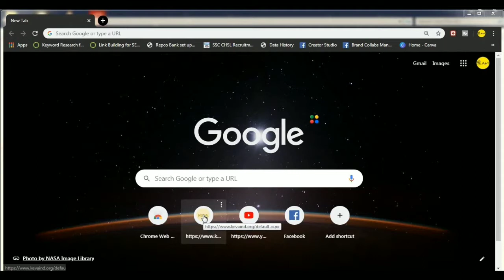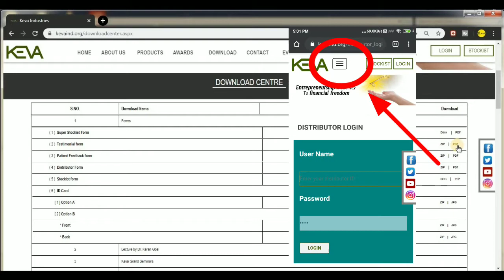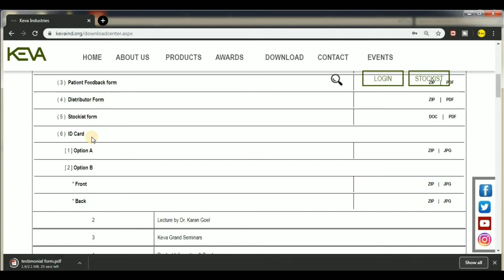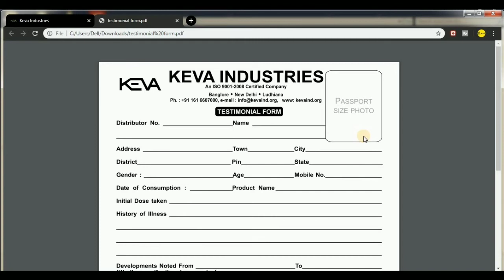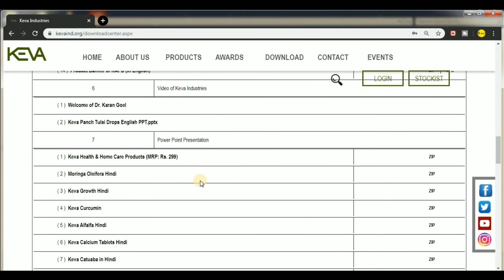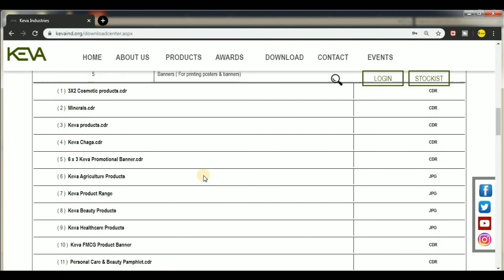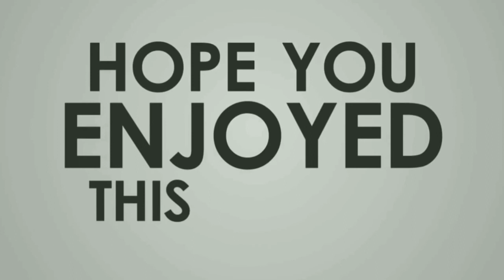Keva Industries Download Centre Information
Fᴏʀ ᴍᴏʀᴇ ɪɴғᴏʀᴍᴀᴛɪᴏɴ & ǫᴜᴇʀʏ Cᴏɴᴛᴀᴄᴛ

𝐅𝐚𝐜𝐞𝐛𝐨𝐨𝐤 𝐆𝐫𝐨𝐮𝐩 :- Risk Takers Cox We Are Entrepreneur

𝑻𝒉𝒂𝒏𝒌 𝒚𝒐𝒖 𝒇𝒐𝒓 𝒓𝒆𝒂𝒅𝒊𝒏𝒈 𝒔𝒐 𝒇𝒂𝒓, 𝒘𝒆 𝒂𝒊𝒎 𝒇𝒐𝒓 𝒂 𝒈𝒐𝒐𝒅 𝒉𝒆𝒂𝒍𝒕𝒉 & 𝒘𝒆𝒂𝒍𝒕𝒉, 𝒔𝒐 𝒊 𝒉𝒐𝒑𝒆 𝒚𝒐𝒖 𝒘𝒊𝒍𝒍 𝒂𝒍𝒍 𝒋𝒐𝒊𝒏 𝒖𝒔 𝒇𝒐𝒓 𝒂 𝒃𝒆𝒕𝒕𝒆𝒓 & 𝒔𝒖𝒄𝒄𝒆𝒔𝒔𝒇𝒖𝒍 𝒇𝒖𝒕𝒖𝒓𝒆.  𝑨 𝒃𝒆𝒂𝒖𝒕𝒊𝒇𝒖𝒍 𝒕𝒉𝒐𝒖𝒈𝒉𝒕 𝒔𝒂𝒚𝒔 “ 𝑨 𝑮𝒐𝒐𝒅 𝑳𝒊𝒔𝒕𝒆𝒏𝒆𝒓 & 𝑳𝒆𝒂𝒓𝒏𝒆𝒓 𝒊𝒔 𝒂𝒍𝒘𝒂𝒚𝒔 𝒂 𝑮𝒐𝒐𝒅 𝑴𝒐𝒕𝒊𝒗𝒂𝒕𝒐𝒓 & 𝑳𝒆𝒂𝒅𝒆𝒓.”  𝑺𝒐 𝒊 𝒉𝒐𝒑𝒆 𝒚𝒐𝒖 𝒘𝒊𝒍𝒍 𝒂𝒍𝒔𝒐 𝒋𝒐𝒊𝒏 𝒊𝒏 𝒕𝒉𝒊𝒔 𝑮𝒐𝒂𝒍.
 𝑾𝒊𝒔𝒉 𝒚𝒐𝒖 𝒂𝒍𝒍 𝒂 𝒈𝒓𝒆𝒂𝒕 𝒕𝒊𝒎𝒆 𝒇𝒓𝒐𝒎 𝑻𝒉𝒆 𝑩𝒐𝒔𝒔 𝑴𝒊𝒏𝒅. (𝑽𝒊𝒅𝒊𝒔𝒉𝒂 𝑹𝒐𝒚)